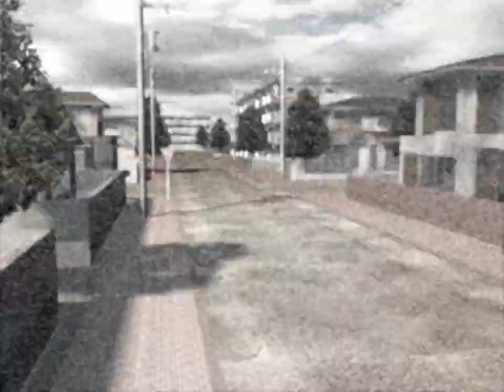"Saya No Uta" (Trailer)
Visual novel: "Saya no Uta"/"The Song of Saya" (2004)

Mustrack used in trailer: "Shapeshift"
From original-mpeg2 file.